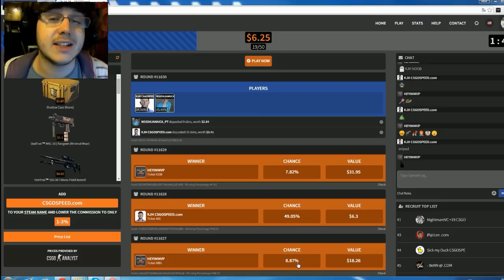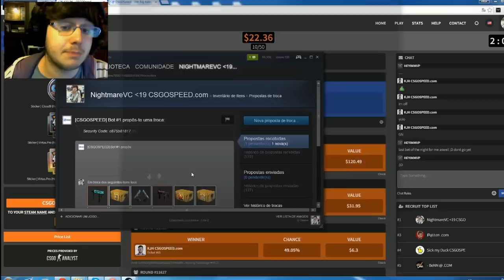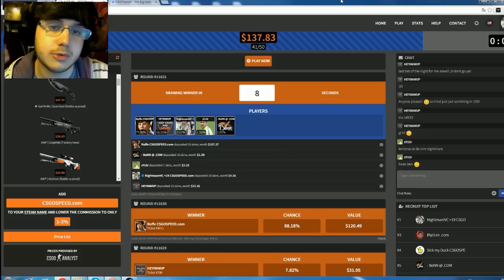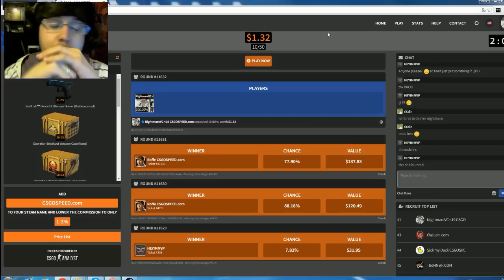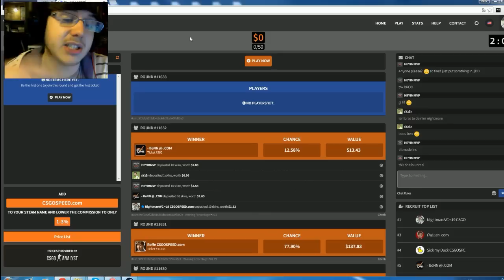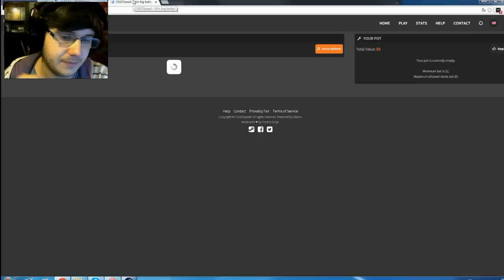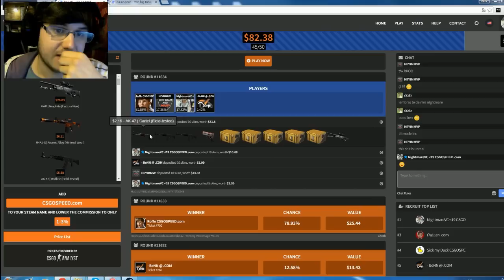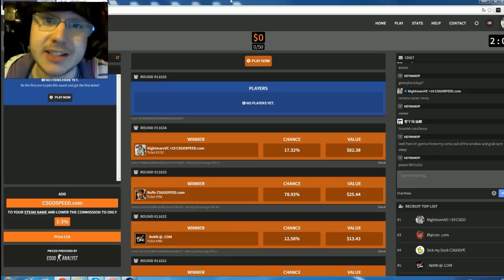COMO GANHAR POTS NO CS:GO SPEED ! DICAS & PROFIT !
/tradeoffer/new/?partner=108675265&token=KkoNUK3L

Boas Pessoal , mais um vídeo, desta vez CS:GO SPEED !
Partilhem !

SPECS DO PC :
Motherbord : ASUS B85M-G
Processador : INTEL CORE i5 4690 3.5GHZ 6MB SKT 1150 BOX
Placa Gráfica : ASUS GEFORCE GTX660 DIRECT CU II PH OC 2GB GDRR5 PCI-3.0
Disco : WESTERN DIGITAL CAVIAR BLUE 1TB 7200RPM 64MB SATA III 3.5
RAM : MEMÓRIA KINGSTON HYPER-X 4GB 1600MHZ CL9 DDR3 ( x2 = 8GB )
Fonte : XFX PRO550W CORE EDITION
Caixa : NOX COOLBAY SX